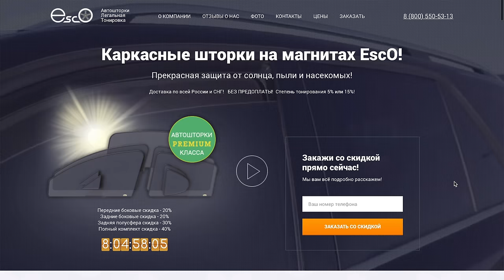НОВЫЙ LEXUS ES 250! КОТОРЫЙ НИКОМУ НЕ НУЖЕН? НЕ СОСЁТ ДЕНЕГ! ТЕСТ ДРАЙВ И ОБЗОР!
Сегодня к нам приехал новый Лексус ES 250 бизнес класс в котором комфортно как за рулем так и на заднем диване! Вот его мы с вами протестируем, жду ваши комментарии!
Каркасные шторки на магнитах вы можете заказать не так дорого чтоб попробовать их в деле! В темное время их можно снять за 5 секунд и также быстро установить утром обратно!
Что будет дальше? Заезд Бмв vs Бмв. Сравнительный тест драйв Ниссана Мурано, Инфинити FX50 в оригинальном обвесе. Ну и много чего нового, что снимаем и делаем прямо сейчас.